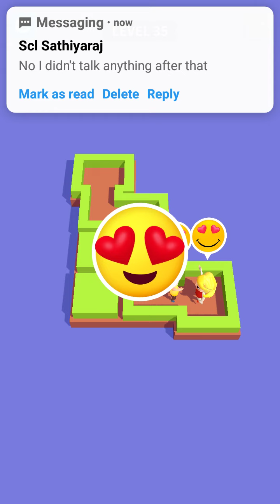Get the girl game playing 2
Get the girl game playing
Get the girl game
Get the girl
game playing